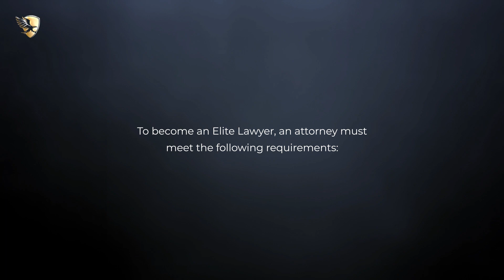Samuel L. LePrell Named an Elite Lawyer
Samuel L. LePrell has been selected as an Elite Lawyer. Only the most outstanding and experienced attorneys receive the Elite Lawyer Award. The Elite Lawyer Award is a prestigious honor that recognizes an attorney's achievements, skills, and experience in their areas of practice. Samuel is a leading Real Estate attorney in Florida.